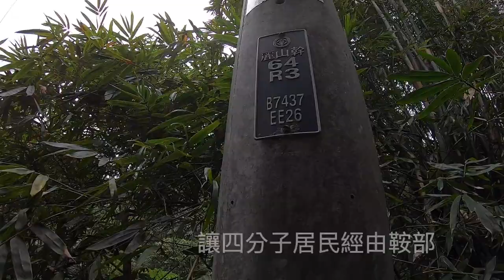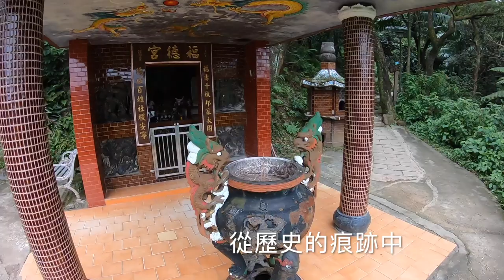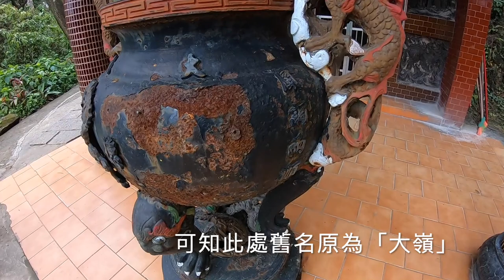麗山橋口步道